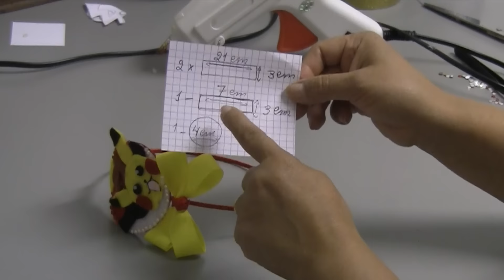Como fazer uma tiara com POKEMON de feltro (PIKACHU) - Passo a Passo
Como fazer uma tiara com pokemon Pikachu .